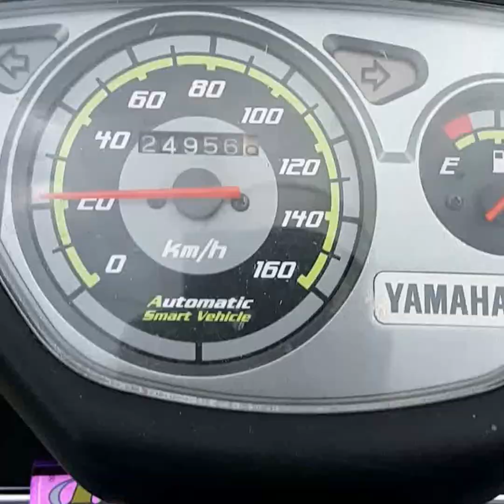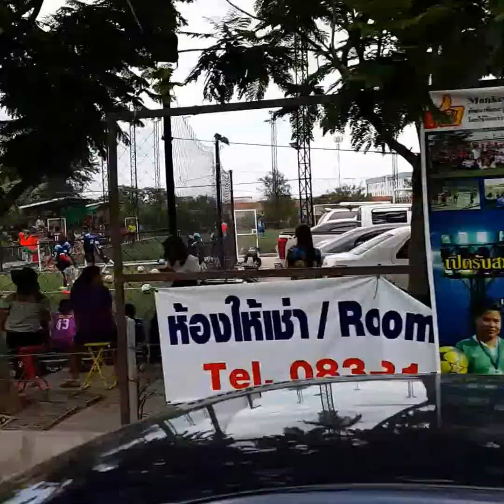ลงเขาหินเหล็กไฟต้องใช้ความระมัดระวังมากกว่าตอนขึ้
ก็เดินทางกลับจากเขาหินเหล็กไฟกับเพื่อนทั้ง 2 อำเภอหัวหินจังหวัดประจวบคีรีขันธ์